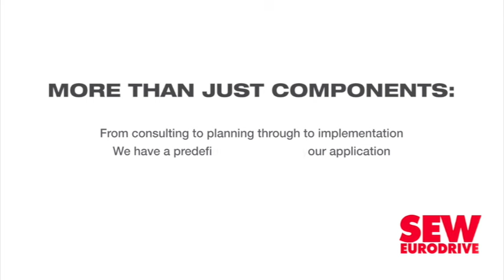South Africa’s water projects held to ransom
South Africa’s water sector faces many challenges, yet with recent unblocking of projects, the Department of Water and Sanitation (DWS) hopes to accelerate the recovery and improvement of the country’s water ecosystem.

However, some projects might not see the light of day owing to the so-called construction mafia, warned Water and Sanitation Deputy Minister Sello Seitlholo on Monday.